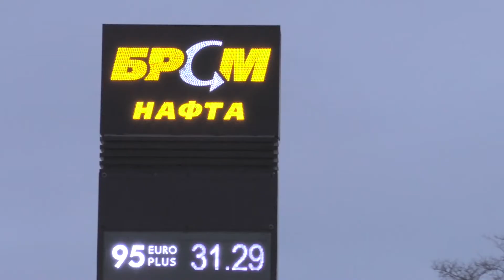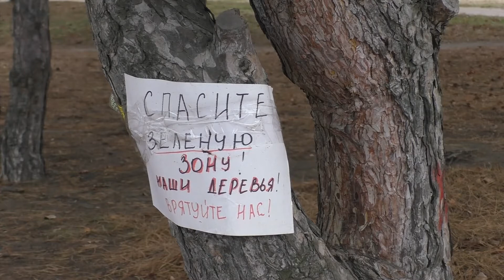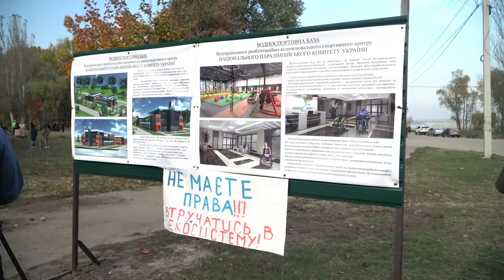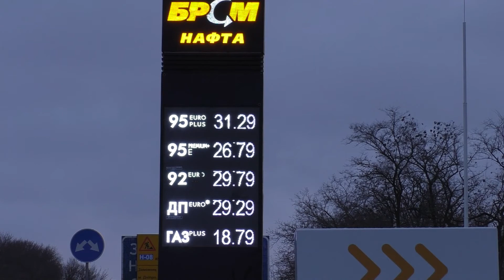без документів, звернення до суду , поліції та екоінспекції.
Заяви до суду , екоінспекції, звернення до міністерства захисту довкілля. Саме така офісна робота Екопатуруля. Громадське формування з Дніпропетровщини знають у багатьох регіонах країни. Продовження деяких історій  у прогамі цього тижня.